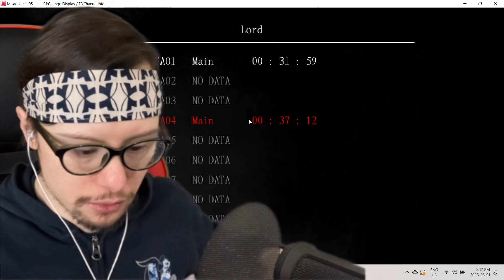THIS GAME IS TIED IN WITH MAD FATHER?! | Misao